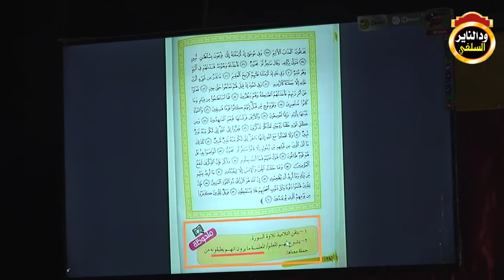عدم وضوح اهداف المنهج - الشيخ د. أبوبكر آداب 2021